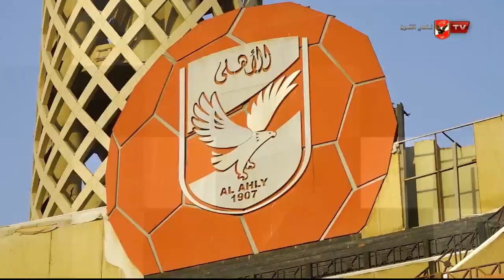شاهد.. آخر مران لفريقنا والاستعدادات لبداية الموسم يلا_يا_أهلي 🦅🔥.. أترك رسالة لفريقنا ⬇️